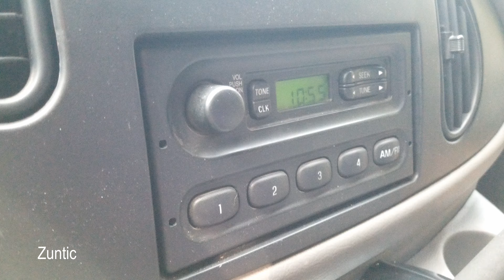Removing ford radio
Removing ford radio with small screwdrivers